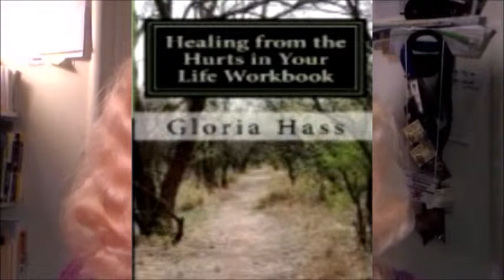Blind Obedience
Rebecca Kimbel presents Victoria Reynolds, Author, Personal Worth Coach and powerful motivator, in an educational presentation which can empower, uplift and build confidence in those who activate what is taught in this video. Victoria Reynolds is a life altering teacher.